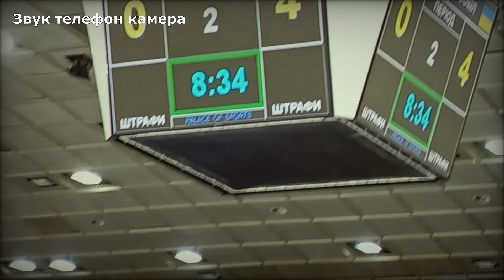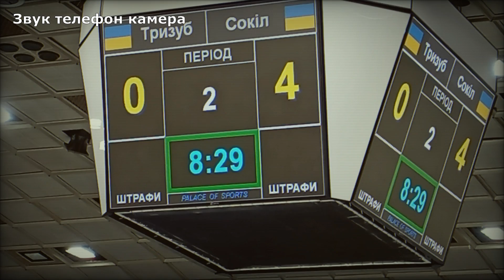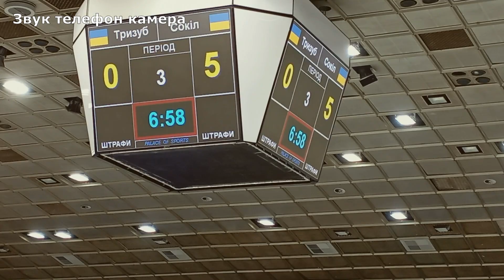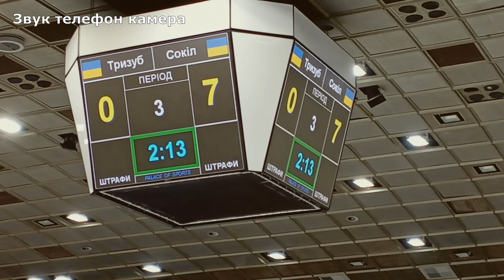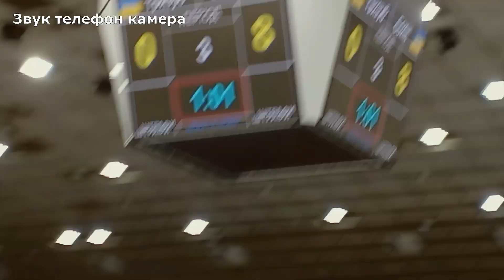Хокей гра - Сокіл , Тризуб Палац спорту.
Автор,редактор,зйомка-Студент Влад.
2024 весна,Вересень 2024.
Сокіл
Хокейний клуб
Хокейний клуб «Сокіл» — хокейний клуб із Києва, Україна. Чинний чемпіон і володар Кубку України з хокею. Заснований у 1963 році як «Динамо», з 1973 — «Сокіл». Бронзовий призер чемпіонату СРСР. Чемпіон України; Чемпіон СЄХЛ. Фіналіст Кубка Шпенглера. Домашні ігри проводить у Палаці спорту. Вікіпедія
Капітан: Климентьєв Сергій Володимирович
Домашня арена: Палац спорту
Головний тренер: Костянтин Сімчук
Історія: Динамо Київ (1963—1973); Сокіл Київ (1973—1992); Сокіл-Ескулап Київ (1992—1993); Сокіл Київ (з 1993)
Ліга: Чемпіонат України з хокею
Заснована: 1963